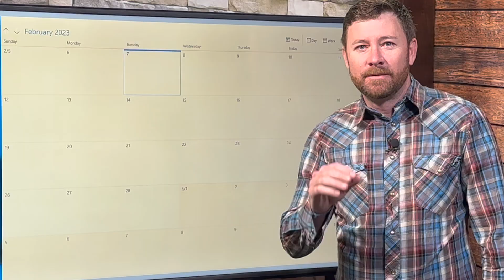Dangerous Winter Storm on the way: major snow amounts for Northern Plains. Travel impacts across US.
Consider it a heads up to what kind of weather is headed your way. Daily Shower is a brief overview of weather headlines for the next few days. Make the Daily Shower part of your daily routine.

This daily shower focuses on the winter storm that will cross the country from the Pacific Northwest, through the Rockies, onto the Plains, then toward the Upper Midwest and Great Lakes before hitting New England later this week.

For livestock interests and travelers, this will be a major winter storm. Areas of greatest impact will be all mountain passes, and cities (included, not limited to) like Cheyenne, Fort Collins, North Platte, Pierre, Aberdeen, Marshall, Minneapolis, St. Cloud, Green Bay, Chicago, and Detroit.